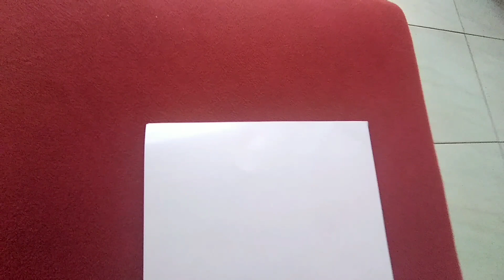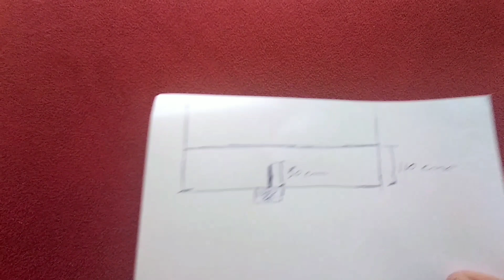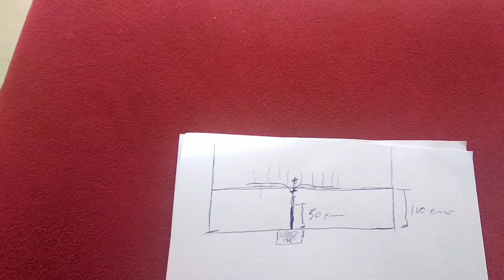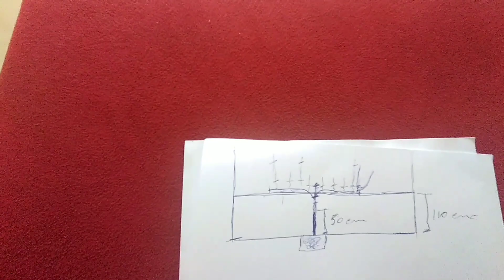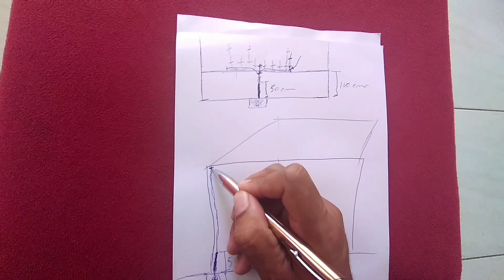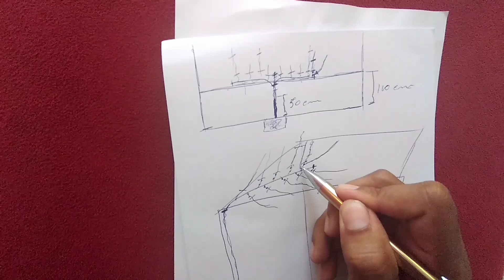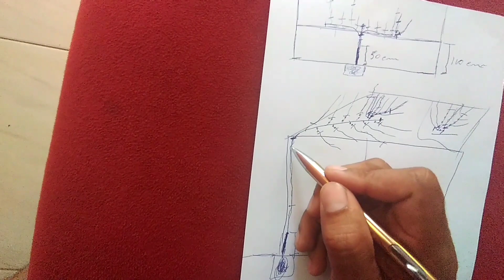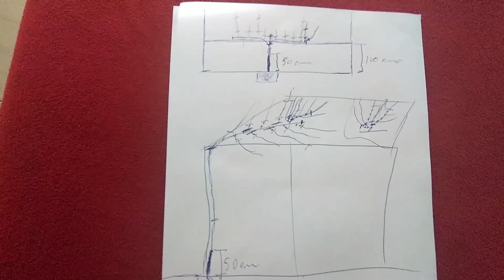Formação da videira usando os netos (parte 3) passo a passo